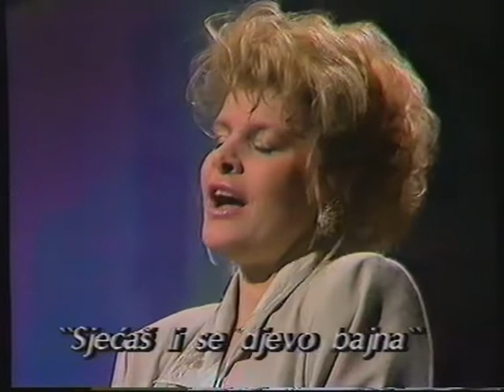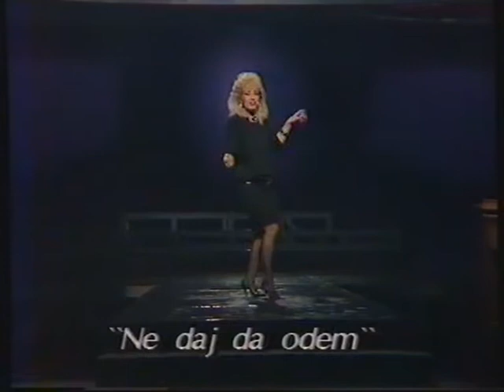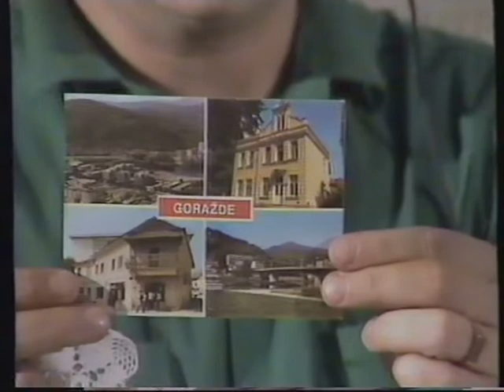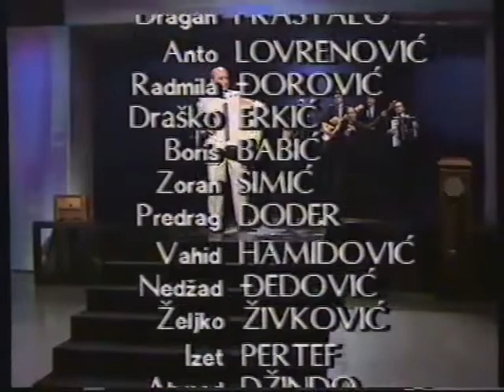Prvi RTV "ĐERDAN" /// TVSA 1988 (dio)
Svjedočanstvo urednika i voditelja kultne emisije "Đerdan" Envera Šadinlije:

"Osamdesetih godina 20. vijeka najpopularnija muzičkozabavna emisija s narodnom muzikom bio je „Karavan“ Radio Beograda. Najviše se slušala i u BiH, jer sarajevski radio nije imao takve emisije. A ruku na srce, radili su je vrhunski humoristi, voditelj i muzički izbor je bio kvalitetan. Radio Sarajevo je počelo emitovati „Đerdan“, onako „starinski“, red pjesme, red spikerskog „ravnog“ čitanja narodnih umotvorina... U piljarskoj prodavnici na Sedreniku sam kupovao voće. S radija se orio „Karavan“. Trgovac je na moj upit, odgovorio kontrapitanjem : „A šta ću drugo slušati, kad vi nemate 'vako dobro?“

Onda sam kolegiju Muzičko-revijalnog programa Radio Sarajeva sve to prenio i predložio da krenemo s „Đerdanom“ kao živo vođenim kontakt programom s „bosanskim šarmom“. Nisu odmah prihvatili. „Nemamo mi kadar za to...Ko će raditi, voditi?“ Kad su konačno prihvatili da to pokušamo Zoran Kapetanović i ja, rekli su: „Ali, NE u istom termin kad i beogradska emisija ! Ne možemo se mi nositi s njima.“

I Zoka i ja smo osjećali da možemo. I istrajali u tome. „Jedan na jedan“ od 13 do 15 sati.

Početak je bio 1986. Za kratko vrijeme bili smo slušaniji od „Karavana“. U cijeloj ex-Jugoslaviji. U izboru za emisiju godine beogradske „TV revije“ bili smo na vrhu.

Tu ekstremnu popularnost, hiljade pisama, užarene telefonske linije i želju i najpopularnijih muzičkih zvijezda da budu gosti u emisiji, konačno je prepoznala i TV SARAJEVO i 1988. godine krenuli smo jednom mjesečno u zajedničko „uživo“ radio i tv izdanje „Đerdana“...i to je bio „bum“. Gledalo se, željno iščekivalo.

A onda je tv redakcija „skontala“ da je televizija jači magnet za pjevače i ekonomski marketing...i prekopirala čitav koncept u „svoju“ seriju „Folk filigran“... I dobro se okoristila na našem djelu i invenciji. Bila je to izuzetno gledana emisija koja je (dozvolite mi da tako mislim) s vremenom kvalitetom postajala i bivala sve manjeg stupnja od radijskog „Đerdana“ i postala jedan marketinški „bućkuriš“. Ali i takav „Folk filigran“, a naročito „Đerdan“, bili su najkvalitetnija rtv akademija za ovo što danas nude i radio i televizija u BiH i „regionu“.

I neizmjerno je velika šteta što nečeg takvog više nema. Niti će, nažalost, ikada biti." (Enver Šadinlija, pisana komunikacija 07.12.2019.)

Na snimku koji upravo gledate je mali dio prvog televizijskog izdanja emisije "Đerdan" iz 1988. godine, od ukupno dva ili tri zajednička radio i televizijska izdanja ove kultne emisije. Đerdan je nastavio svoje emitovanje u programu radija Sarajevo, a Televizija Sarajevo je, po kazivanju Envera Šadinlije, nastavila emitovati sličan koncept po imenu "Folk filigran".

Napomena - pjesma "Sjećaš li se djevo bajna" mutirana je od strane YouTube sistema zbog kršenja autorskih prava. (???)

Snimak iz VHS arhiva Abaza Bijedića Abaska iz Lukavca.